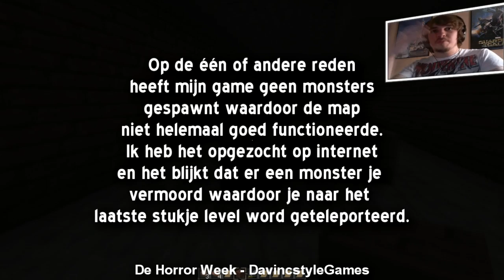MINECRAFT HORROR - PANDEMONIUM 2